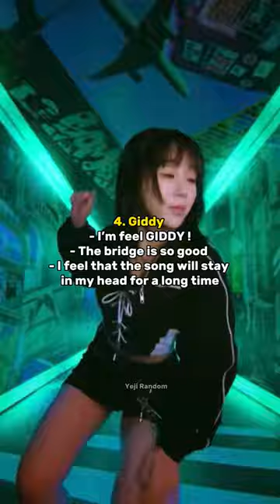RANKING MY TOP 10 KEP1ER SONGS